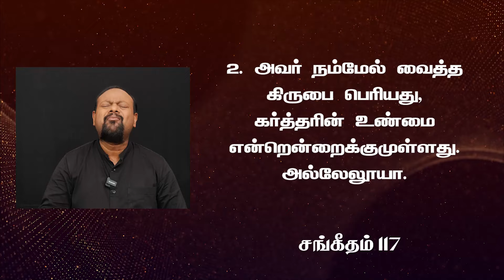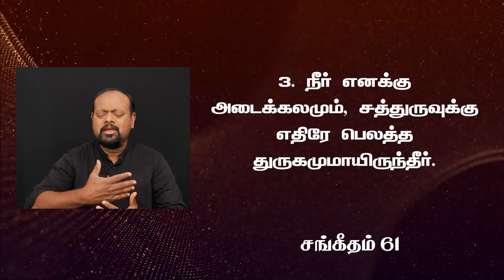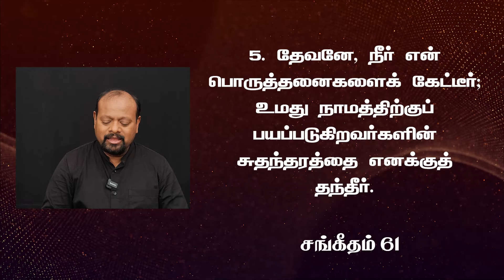Give Thanks To The Lord || Word for Today - Morning Devotion with Robert Roy